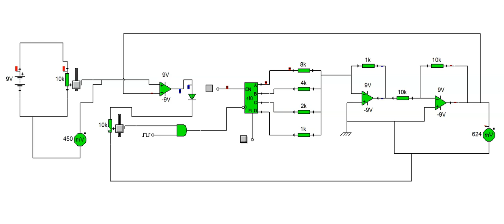conversor analogo digital simulado en cocodrile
en estse video vemos un conversor analogo digital simulado en tinkercad